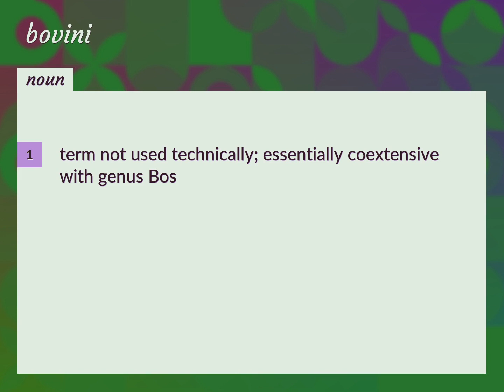Bovini | meaning of Bovini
What is BOVINI meaning?